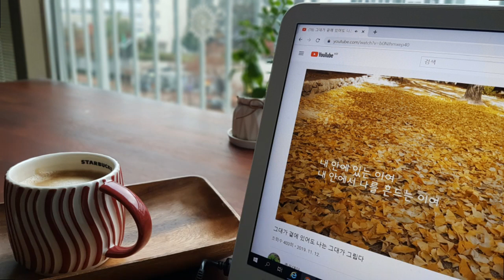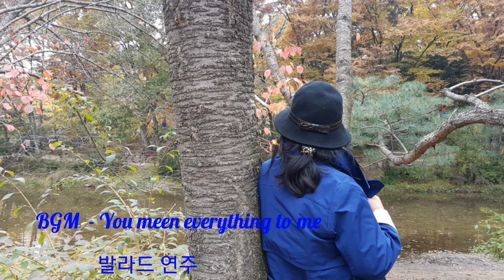좋은것 - 윤보영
You Meen Everything to me
발라드 연주